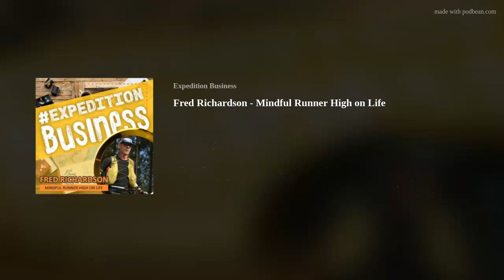Fred Richardson - Mindful Runner High on Life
Fred Richardson is a seasoned entrepreneur with a diverse and rich background. His journey began in the realm of IT, where he was deeply involved in startups during the mid-90s and the early part of the 2000s. With a career spanning over 30 years in the IT sector, Fred has demonstrated a keen ability for innovation and a flair for pioneering new ventures.
His entrepreneurial spirit eventually led him to the world of running, where he founded Mindful Runner. Initially starting as a running shoe shop, the business evolved under Fred's vision and leadership. Today, Mindful Runner stands as a unique coaching business, utilizing Fred’s homegrown 'Narrative-based' coaching methodology. This approach, placing clients at the center of their own stories, reflects Fred's innovative mindset, seamlessly blending his passion for running with his entrepreneurial acumen.
In layman's terms, Fred takes ordinary people like myself and exposes them to a running culture as well as running experiences far beyond your wildest dreams.  One such experience was the 3-Day Mahai Adventure Weekend where we started with a 50km Mount Aux Sources run on Day 1.  Click here for my account of how this adventure weekend culminated into a few very good business lessons.